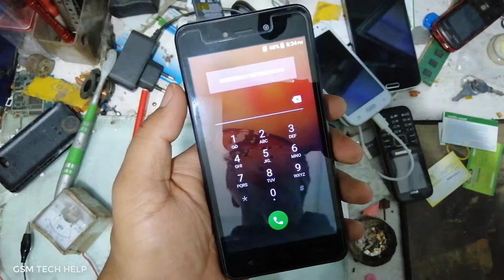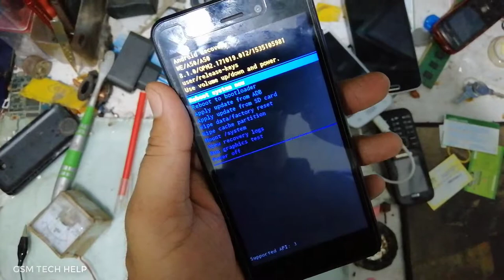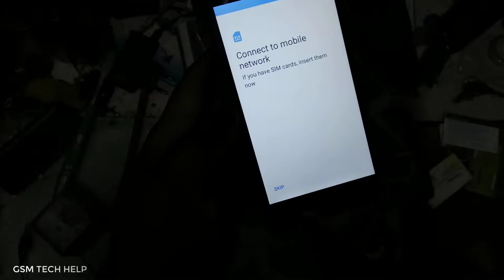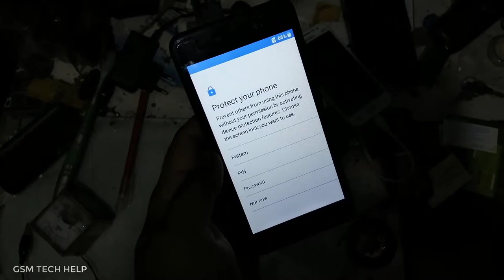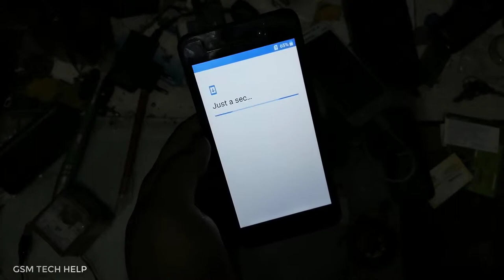How to Hard Reset - WE A50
HardReset.info: WARNING !
Hard Reset will erase all of your data

HardReset.info:
How to factory reset WE A50? How to wipe all data in WE A50? How to bypass screen lock in WE A50? How to restore defaults in WE A50?

The following tutorial shows all method of master reset WE A50. Check out how to accomplish hard reset by hardware keys and Android 8.1 Go Edition settings. As a result your WE A50 will be as new and your   core will run faster.

HardReset.info:

First method:

1. At first switch off the mobile by holding the Power key for a few moments.

2. HardReset.info: In the second step start pushing Volume Up and Power buttons for a couple of seconds.

3. HardReset.info: Let go of all keys when you see information about Boot Mode

4. HardReset.info: Now select Recovery by using Volume Up to navigate and Volume Down to confirm that.

5. HardReset.info: From this mode select "wipe data/factory reset". Use Volume buttons to navigate and the Power key to accept it.

6. HardReset.info: Now choose "yes" from the menu and click the Power button.

7. HardReset.info: Finally select "reboot system now" by using the Power key.

8. HardReset.info: Good job! All your data like passwords, photos, etc. was cleared.

A50

WE A50 How to Hard Reset